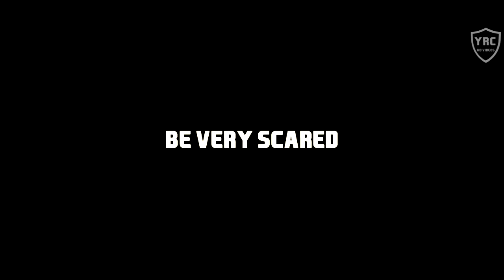Pepe Reina vs Wigan (A) | 2013 | HD